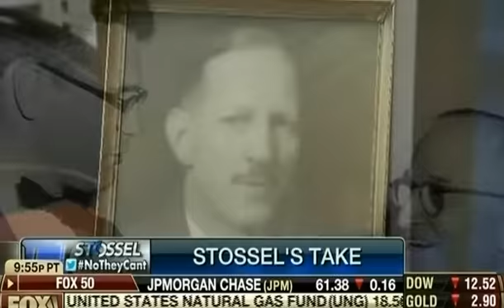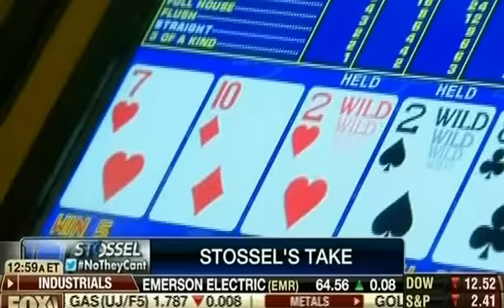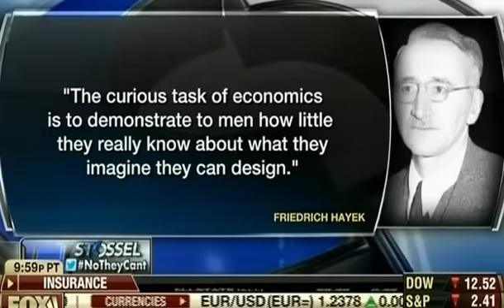Stossel - Control Freaks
Sorry about the glitches in the first minute or so, I had a few reception problems.